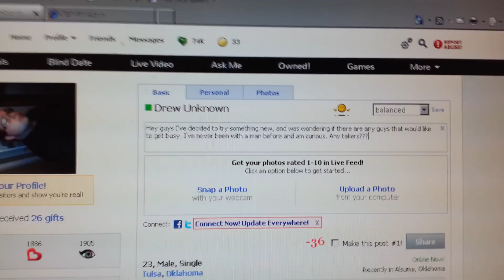Will he ever learn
Dumber left his dating profile open for me to manipulate